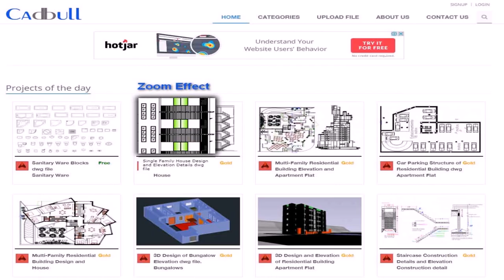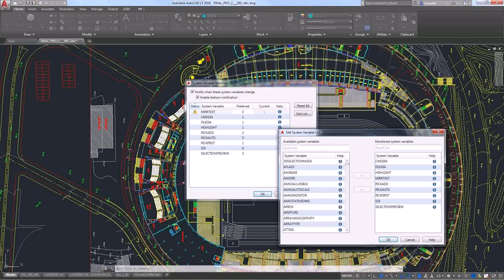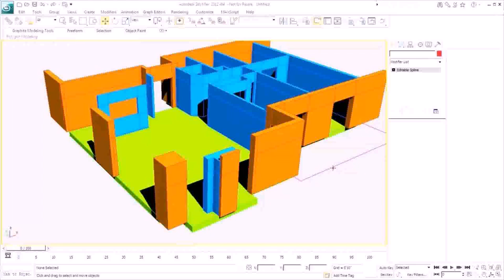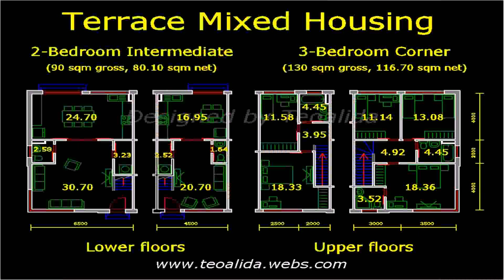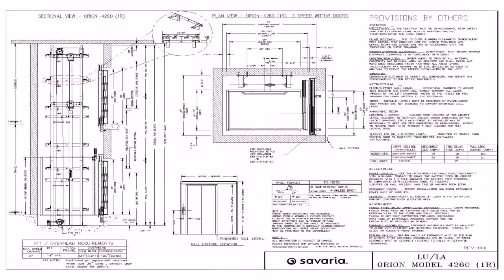Bungalow Floor Plan Autocad File - DaddyGif.com (see description)